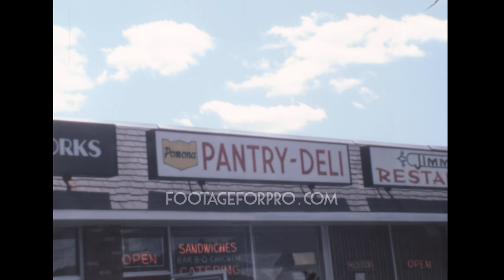West Point 1983 archive footage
Archival footage shot by an amateur filmmaker while visiting the USA, probably in 1983

It contains stock footage of West Point, Orange County, New York State: panoramas of the Hudson River, people looking at General John Sedgwick Statue, the female statue representing "fame" sitting atop Battle Monument at Trophy Point, United States Military Academy cadets walking in the street, the Battle Monument, the Cadet Chapel, Patton Monument designed by James Fraser, young men playing soccer in a playground, a toy soldier representation of the Civil War, and more.